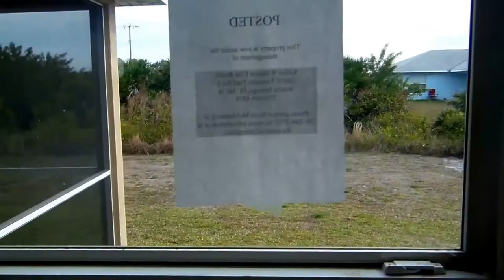Copia de CASAS,PARA REPARAR EL BANCO LAS VENDE COMO ESTAN DESDE $99,000 , 3/2/2